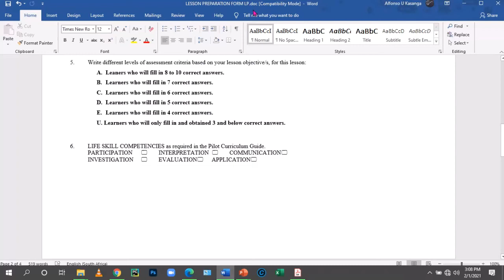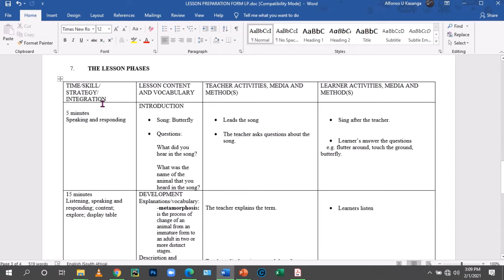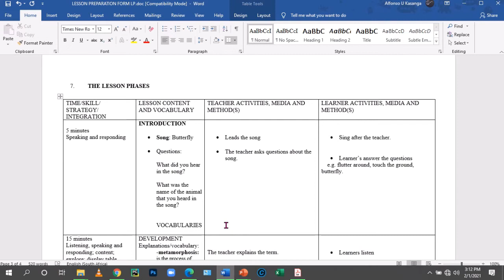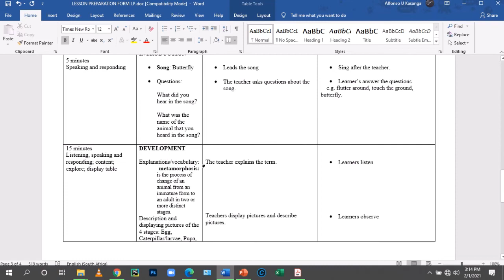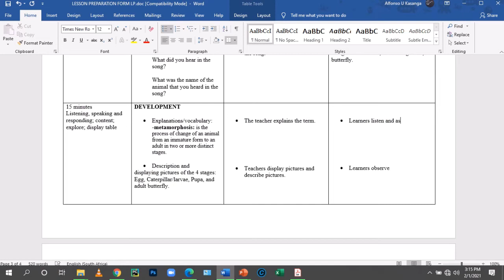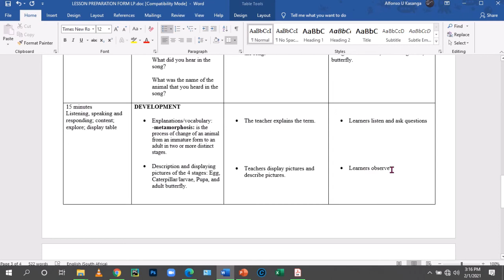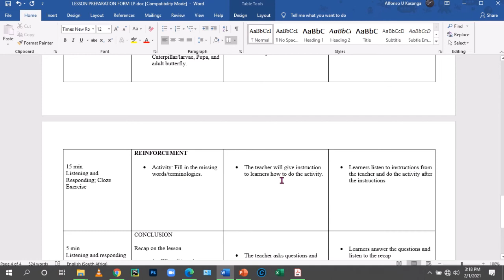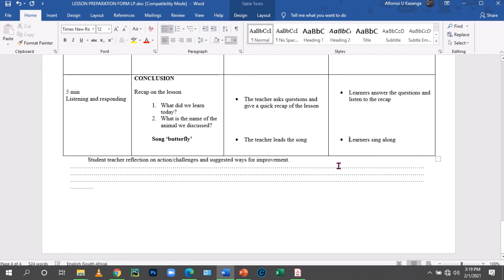Lesson preparation form part 2